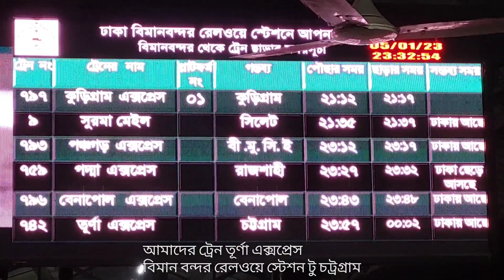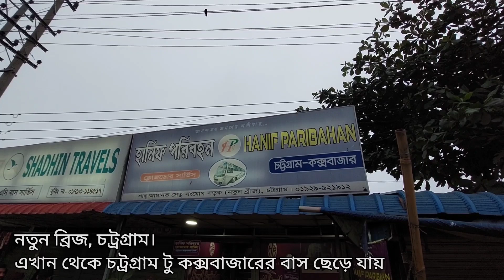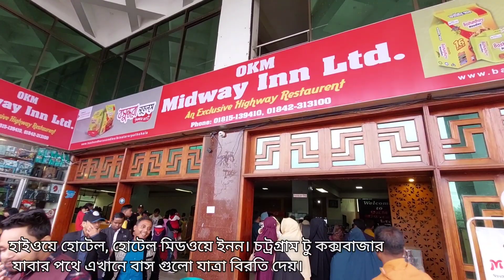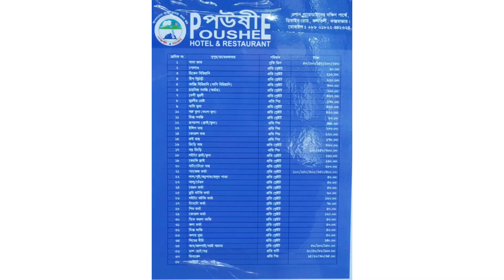Cox’s Bazar Tour | 1st Day | কক্সবাজার ভ্রমণ | January 2023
কক্সবাজারে তিন দিনের ট্যুরে গিয়েছিলাম। আজকের ভিডিও সেটার ১ম দিনের।
সেই জার্নির অভিজ্ঞতা আপনাদের সাথে শেয়ার করছি। আশা করি অনেকের কাজে আসবে।
Cox’s Bazar, Cox’sbajar, Cox'sBazar, Travel to Cox's Bazar by Train, Tavel to Cox's Bazar by rail, Cox's bazar sea beach, Travelling Cox's Bazar, Beautiful Cox's Bazar,
Cox Bazar - Cox's Bazar City - Coxs bazar tour - কক্সবাজার
cox's bazar - Cox Bazar - Cox's Bazar City - Coxs bazar tour - Cox's bazar city - কক্সবাজার
Cox's Bazar City - Coxs bazar tour - Cox's bazar city tour - Coxs bazar city view - কক্সবাজার সিটি,Cox's Bazar City
Cox’s Bazar Beach,Cox's Bazar Barmij Market, Cox's Bazar Area... Cox's Bazar Barmis Market,
Sugondha beach, Laboni Beach
Turna Express Train
Turna Express Train, Inani , Moheshkhali, Marine Drive
samudra saikat, cox bazar, inani beach, কক্সবাজার, teknaf, coxs bazar city, sea beach, bangladesh